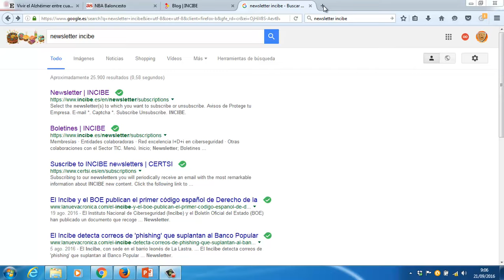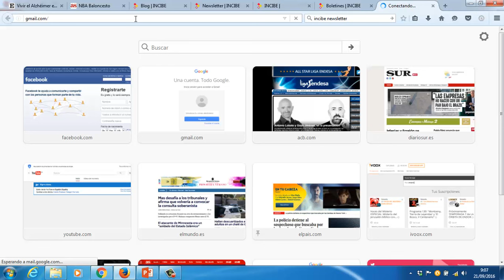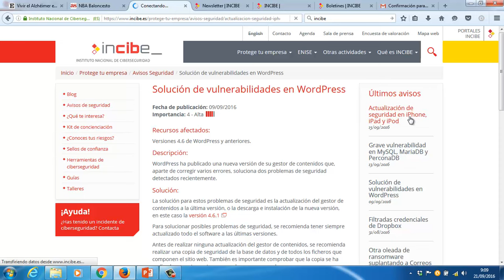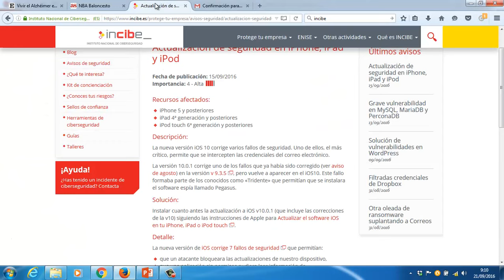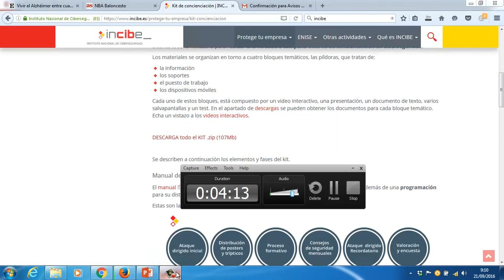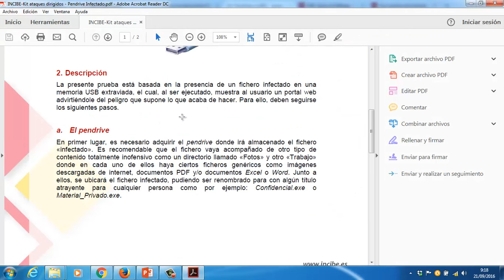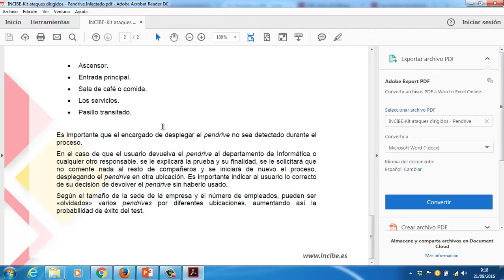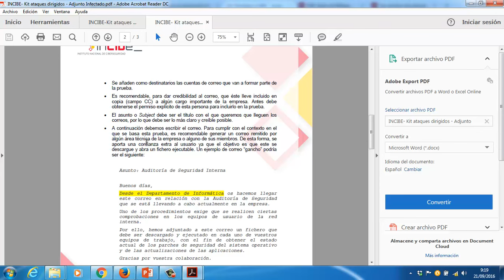Una vuelta por INCIBE Seguridad Informática CFGM